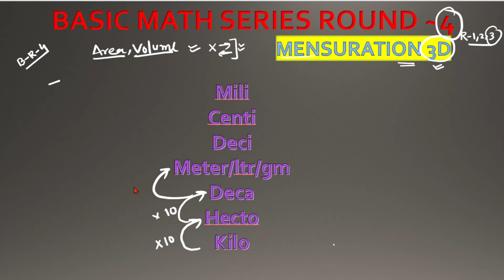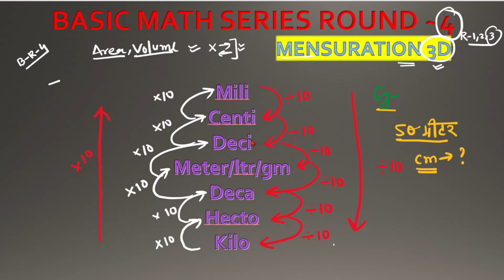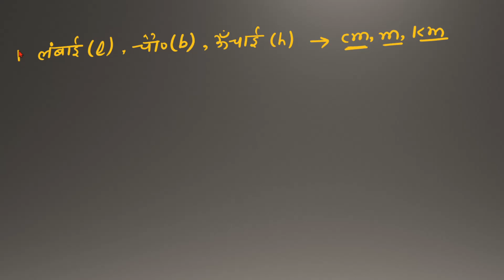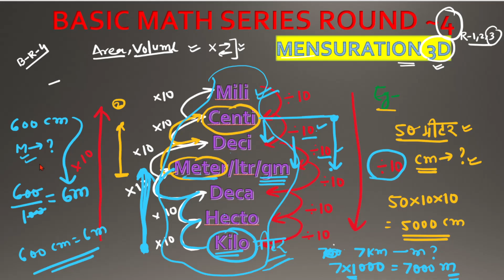Basic math series || Round -4|| Mensuration 3D || 3D shape || part 1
Basic math series || Round -4|| Mensuration 3D || 3D shape || Area and volume |part -1||

Whats app number for class notes and Dpp

Basic math series round 4
Basic math series
3D shapes
Area and volume
Area of 3d shapes
Volume of 3d shapes
Volume of cylender
Volume of semi sphere
Areraof cube
Area of cuboid
Area of cylender
Area of cone
Area of sphere
Area of semi sphere